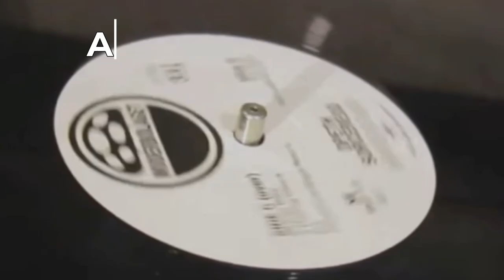Алексей Рыбин про The Temptations - Psychedelic Shack